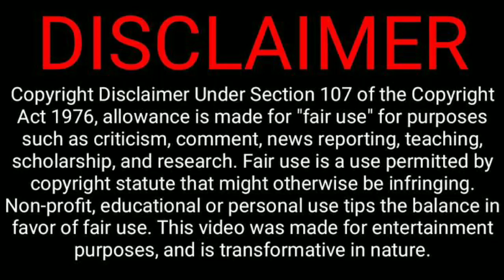Rudra Thandavam Official Trailer | Rishi Richard | GVM | Mohan G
1. Mohan G Rudra Thandavam Official Trailer Review.